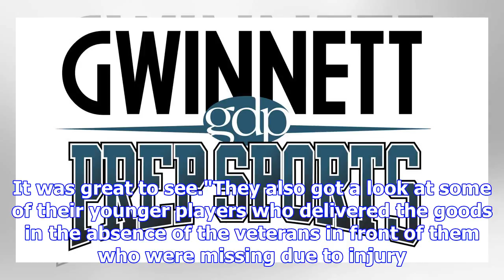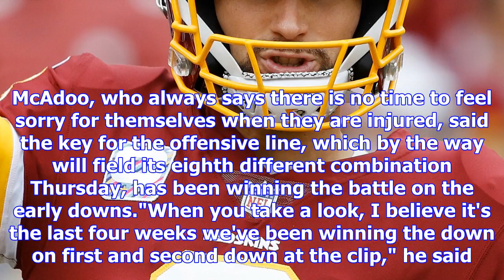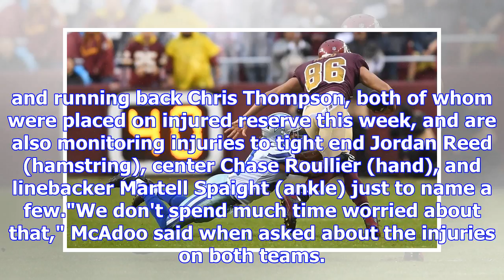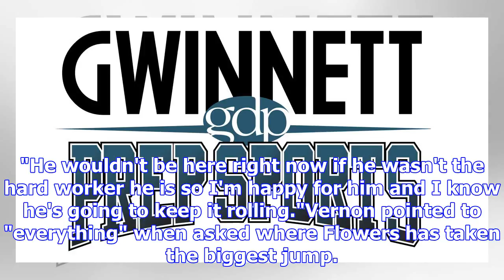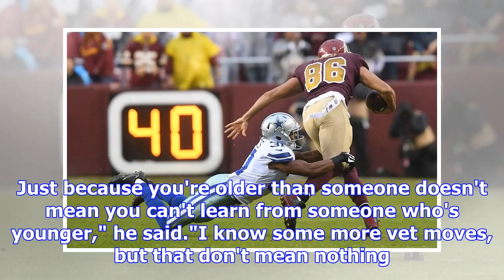Banged-up giants go against banged-up redskins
EAST RUTHERFORD, N.J. -- Although the New York Giants and the Washington Redskins, who meet at FedEx...